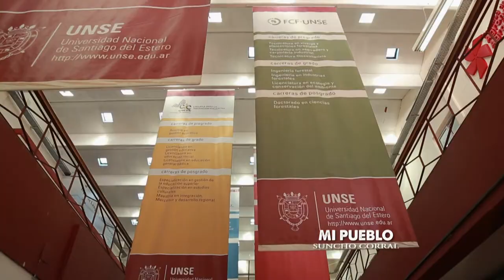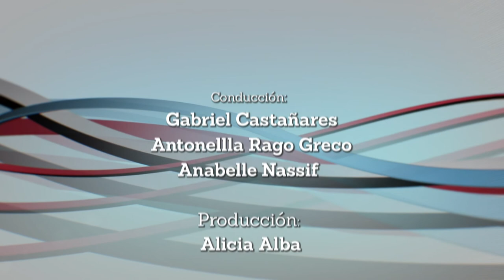Portal UNSE 28 ► MI PUEBLO: Suncho Corral